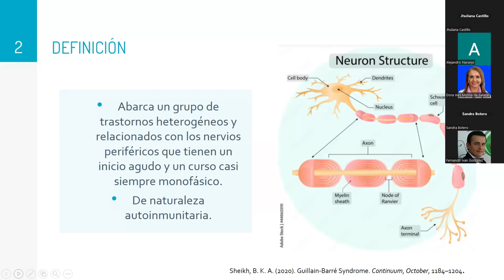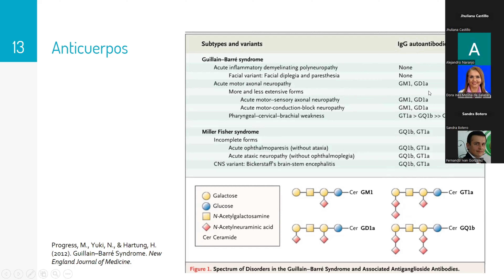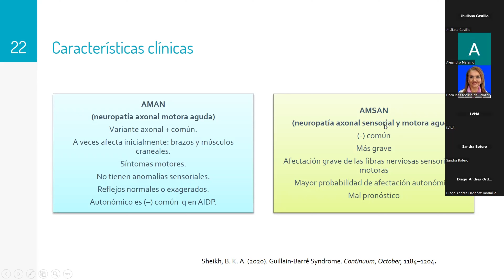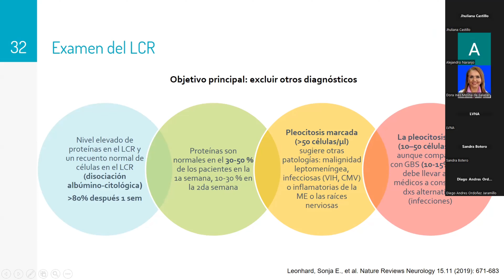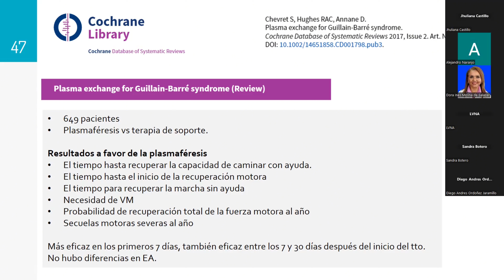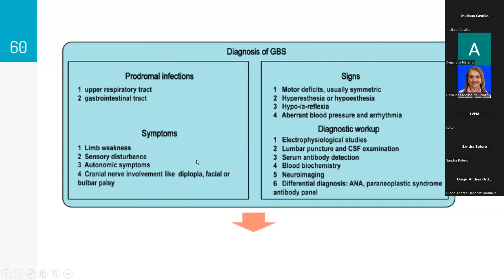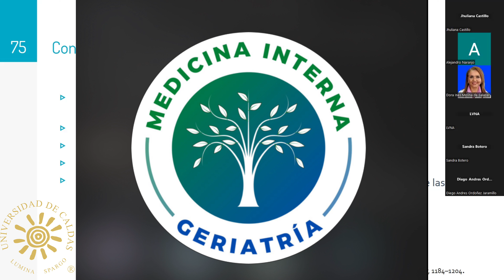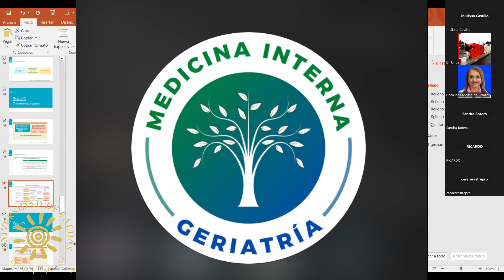Síndrome de Guillain - Barré - Estado del arte 2024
Revisión academica, exhaustiva, concisa , completa y actualizada, acerca de los últimos conceptos de esta importante patología.